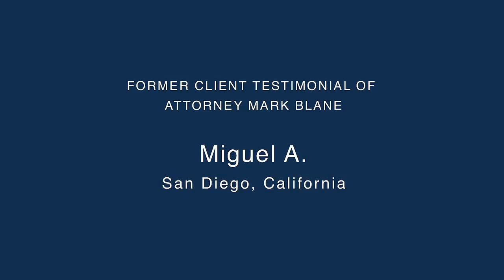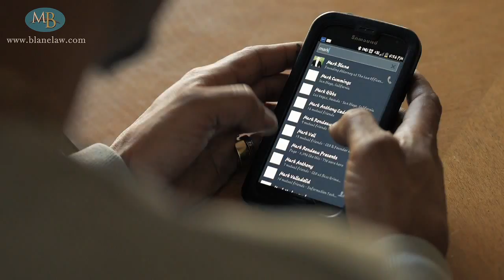Client's Story | San Diego Motorcycle Accident Victim Explains How Mark Blane Helped Him On His Case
CLIENT TESTIMONIAL:
When Miguel got into his motorcycle accident, he chose my law office to represent him. I actually first met Miguel back in 2008 when he had his first auto accident. I represented him on that claim, and then a subsequent injury claim before he had this motorcycle accident in late 2012. His accident involved another vehicle which caused him slide off his motorcycle and receive road rash, teeth injuries, among other body parts affected (head, neck and back injuries). I was able to settle his case for policy limits in lieu of filing a formal lawsuit. I took his motorcycle injury case on a contingency fee, like I do with every injury case, which means I do not get paid until I am successful with the injury claim. I take great pride in obtaining efficient and fair settlements for each client I take on.

"...When I told him my issue he found someone to help me. He got my tooth fixed with a dentist. I went through therapy. Everything I needed he got me, and I was taken care of. I know he is honest. I know he is there for me. He paid attention. He listened. I recommend him all the time. He cared about what he did. He cared about the person he was doing it for, and it shows in his work."
-Miguel A. from San Diego, California

If you are resident of California, or have been injured in a California motorcycle injury, you may download a free copy

Find out more about me online. Would you like to see more success stories about my law office?
Or, if you prefer to review free injury consumer books I have on my website, you can check out
Here is a past injury client where I obtained a $5.675 Million Dollar Settlement

Mark Blane is an injury attorney in San Diego, California. He provides free information at his website because smart people need information first.

MarkBlane handles the following types of Injury Cases
1. Serious California Personal Injuries
2. Car Accident
3. Slip and Fall Accidents
4. Dog Bites, and Animal Attacks
5. Wrongful Death Claims
6. Product Defect Injuries
7. Workers Compensation
8. Burn injuries
9. Physical Assault injuries
11. Motorcycle Collision injuries
12. Truck Collision injuries
13. Commercial Trucking injuries also known as Big Rig Accidents
14. Child Accidents and injuries
15. Playground Accidents and injuries

Let Mark know how he can help you get more information on your San Diego injury case today. Or you can download free injury guide books

WHAT YOU NEED WHEN FIRST LOOKING FOR AN INJURY LAWYER IN CALIFORNIA: You need to know what do you need to think about, or what do you need to consider in hiring an injury lawyer. Maybe you won't need a lawyer for your case. Not every injury needs a lawyer, that is for sure. You need informational tools that are in easy access.

✅ WHAT DOES THIS MEAN FOR YOU?  You need informational tools that are in easy access.

Incredible 10 Secrets Ebook
Easy download BEFORE you call a lawyer.

●▬▬▬▬▬๑۩۩๑▬▬▬▬▬▬●

The information in these videos shall not be construed as forming an attorney relationship. Only a written retainer signed by my law office and a person can form an attorney relationship in personal injury.

My Law Office is located in the Mission Valley area of San Diego, California:

The Law Offices of Mark C. Blane, APC
CENTERSIDE TOWER I
3111 Camino Del Rio N. Ste 400